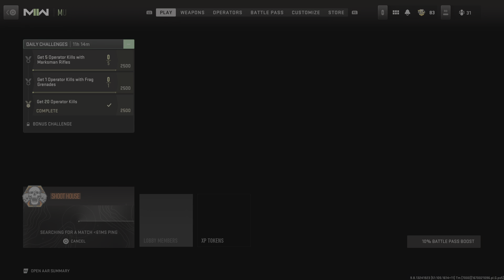Call of Duty: Modern Warfare II_20221205124630